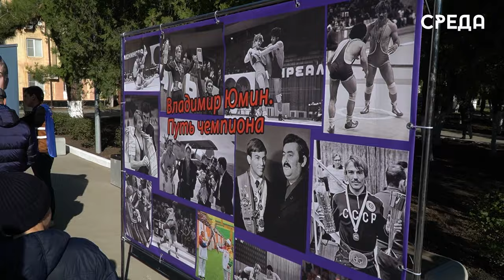Памятник Владимиру Юмину открыли в Каспийске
9 ноября в Каспийске на территории аллеи по ул. Орджоникидзе состоялось торжественное открытие памятника олимпийскому чемпиону, каспийчанину Владимиру Юмину, который ушел из жизни 4 марта 2016 года после продолжительной болезни. Возможность сбросить полотно с достопримечательности было поручено министру спорта РД Сажиду Сажидову, министру внутренних дел по РД, генерал - лейтенанту полиции Абдурашиду Магомедову и первому олимпийскому чемпиону по вольной борьбе на северном Кавказе Загалаву Абдулбекову.

Владимир Юмин родился в Омске 1951 года. Рано оставшись без родителей, воспитывался бабушкой на Урале, затем в детском доме в Воронеже. Оттуда попал в спецучреждение для трудновоспитуемых в Каспийск, где и увлёкся борьбой. В 1972 году стал первым на молодежном первенстве СССР и выиграл чемпионат РСФСР, а в 1976 году выступал на летних олимпийских играх в Монреале и боролся в весовой категории до 57 килограммов.